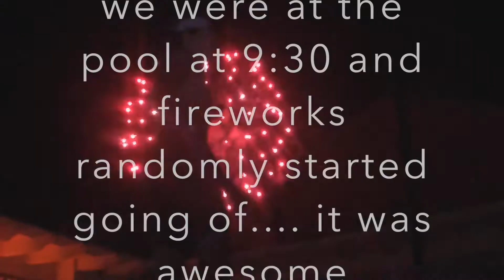Florida 2016| Cooper Rucker 19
THank you to the tops`l resort and lighthouse retreat. see you next year.